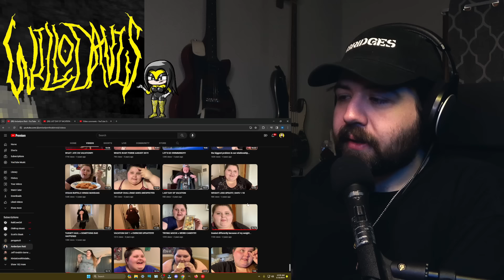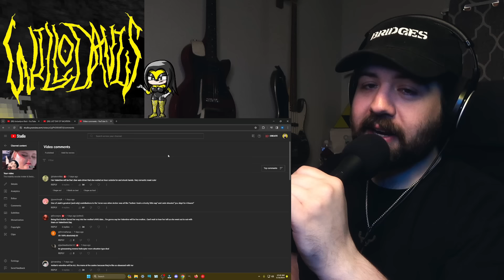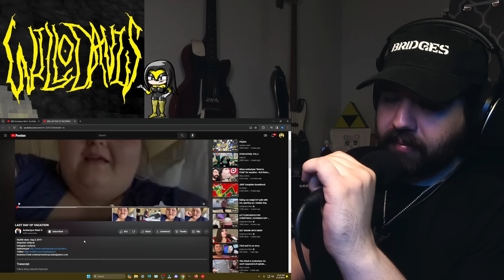Becky ruined Amberlynn's vacation - ALR Retro React 177